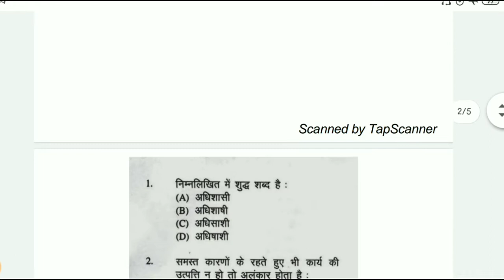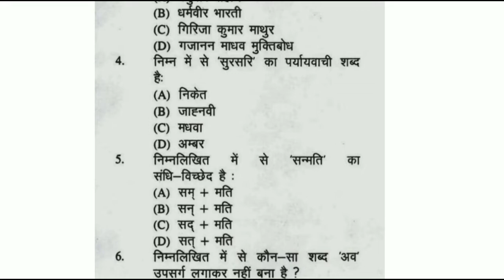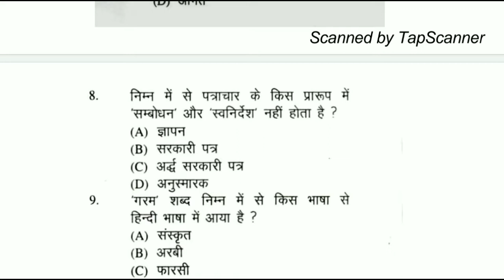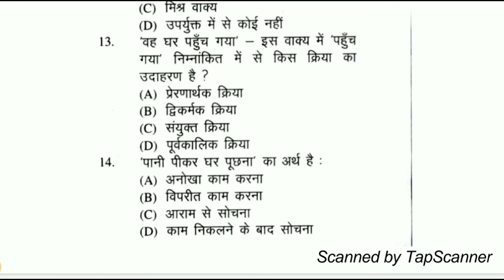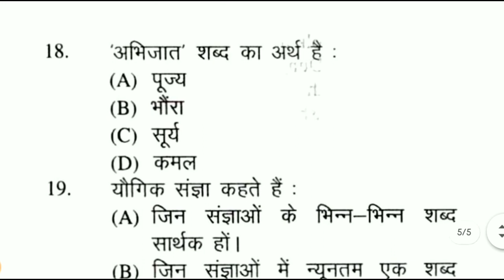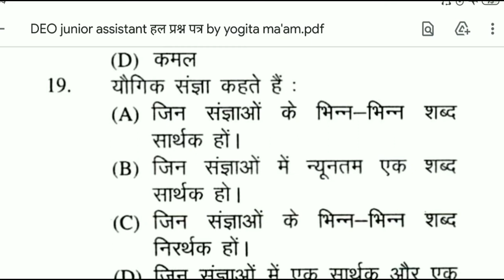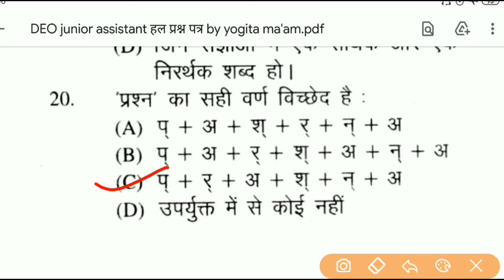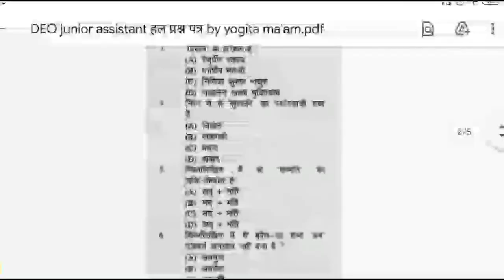UKSSSC/ DEO Junior assistant 2021 हल प्रश्न पत्र for group 'C'/SI/RO/ARO and all hindi exams.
किसी भी परीक्षा में बैठने से पहले पुराने प्रश्न पत्र जरूर देखें पुराने प्रश्न पत्र हल करने से मिलेगी तैयारी को मजबूती।